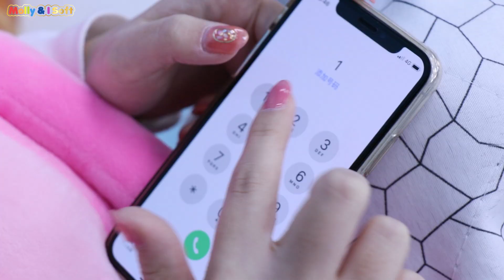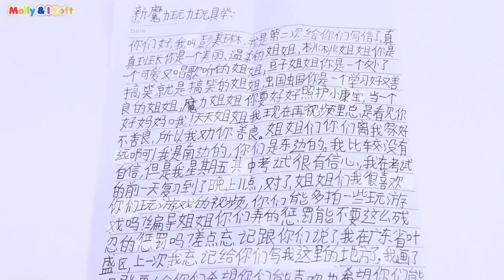喂？打错电话了？接下来你会怎么做呢？新魔力玩具学校